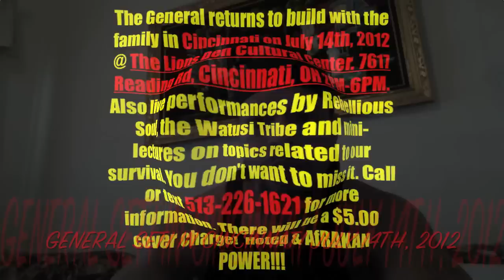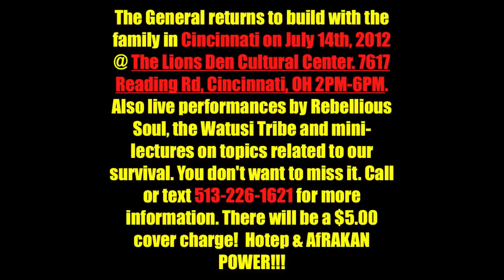THE GENERAL WILL WAGE WAR IN CINCINNATI JULY 14!!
The General returns to build with the family in Cincinnati on July 14th, 2012 @ The Lions Den Cultural Center. 7617 Reading Rd, Cincinnati, OH 2PM-6PM. Also live performances by Rebellious Soul, the Watusi Tribe and mini-lectures on topics related to our survival. You don't want to miss it. There will be a $5.00 cover charge.